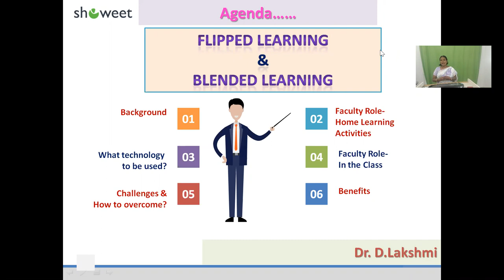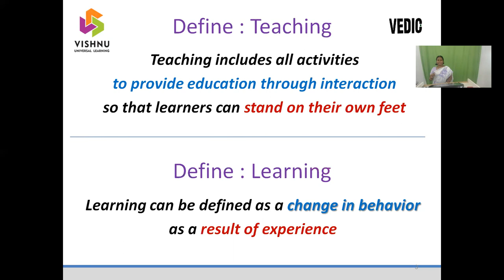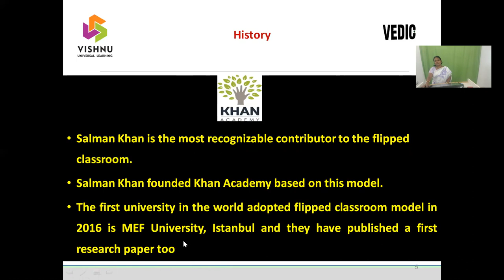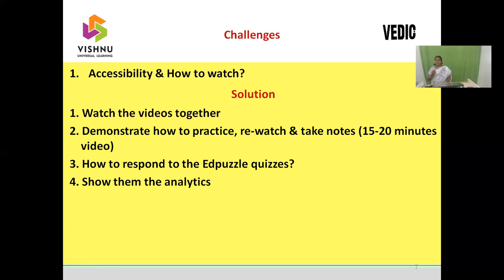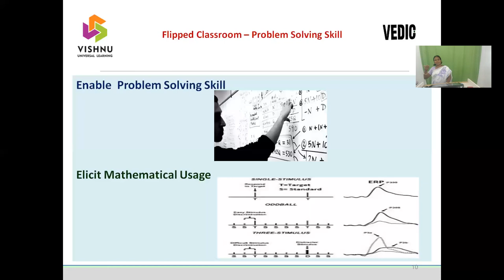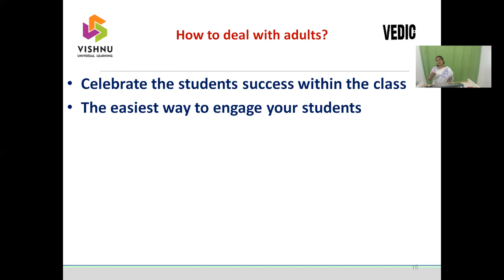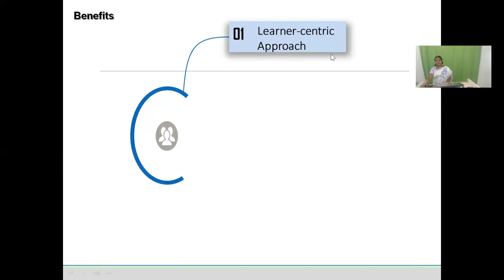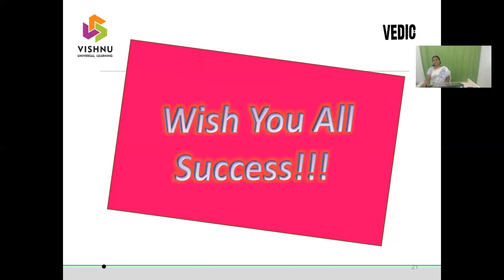Flipped Learning and Blended Learning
This video presents the background of "Flipped Classroom". Flipped learning activities and blended learning activities.
Ways to overcome the challenges in adopting flipped learning strategies.
Use of technology (Zoom (video recording), EDpuzzle (interactive video creation and learning analytics)and YouTube (video indexing and archive))in practicing home learning/self-paced learning activities)
Various educational benefits of flipped classroom etc.